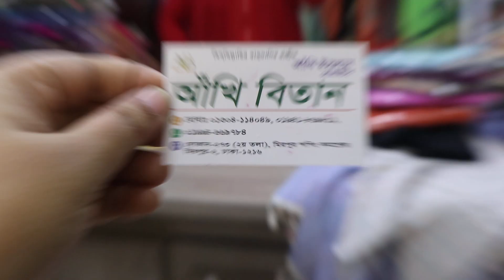তাঁতের স্পেশাল পার্টি ড্রেস/Tat special Party Dress